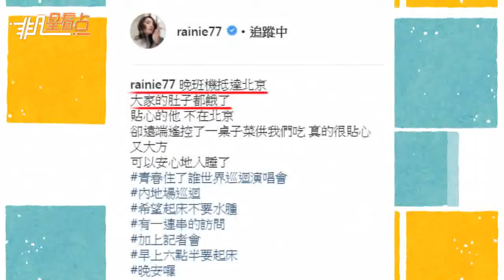這么“貼心的他”還不快嫁嗎？楊丞琳隔空低調秀恩愛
據台灣媒體報導，楊丞琳和李榮浩已經交往3年多，鮮少公開秀恩愛的楊丞琳。近日，她在社交網站寫下：晚上一抵達北京后，包括自己在內，工作人員的肚子都餓了，幸好有“貼心的他”默默安排了餐點。這一舉動，讓楊丞琳直呼感動，真的是隔空秀恩愛。